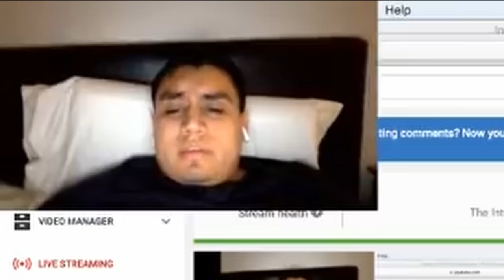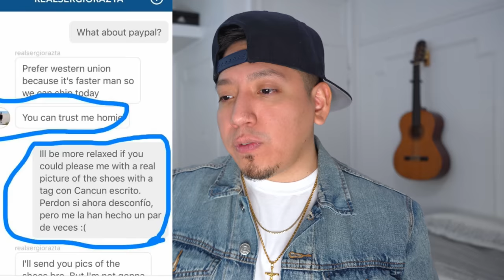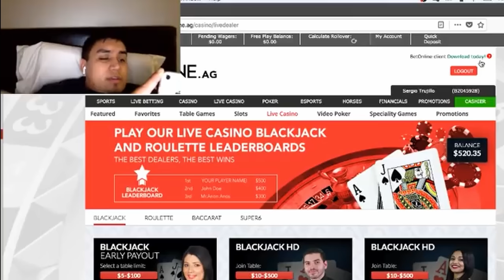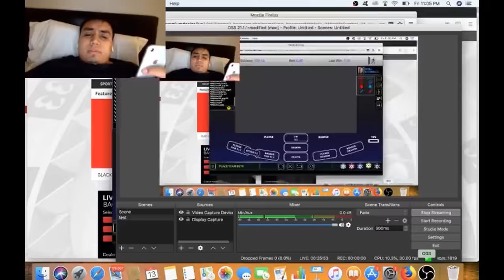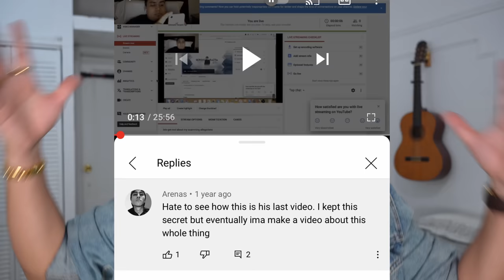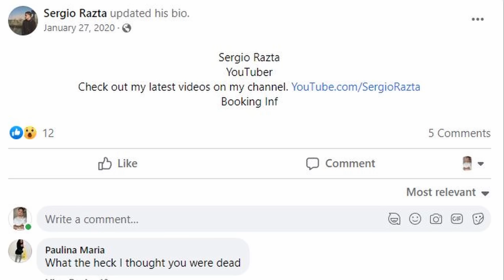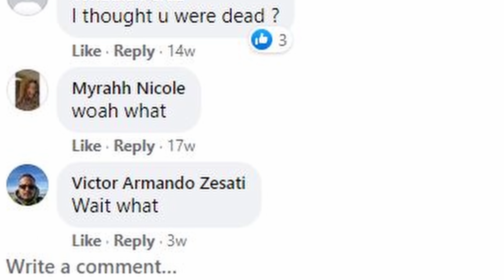Is Sergio Razta Alive?